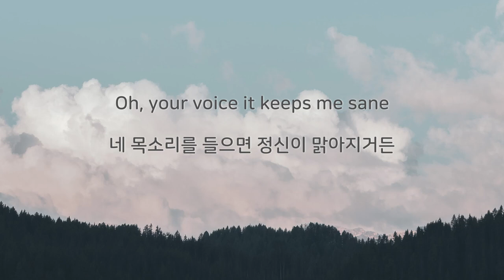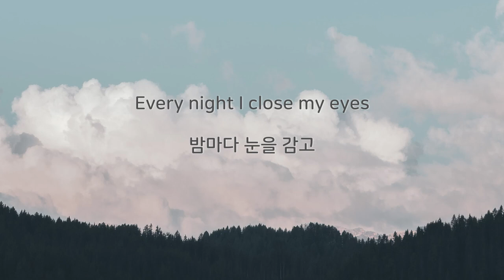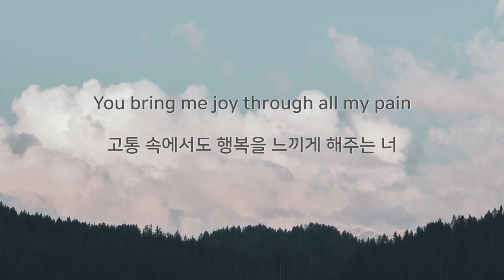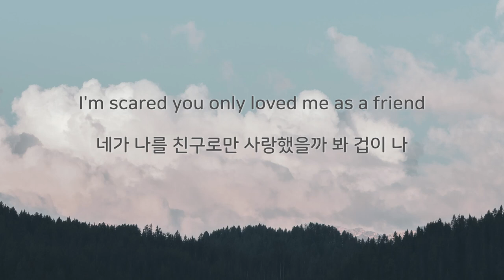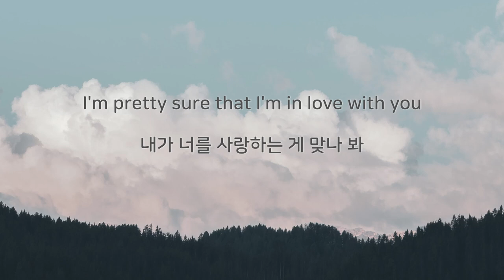Dominic Chin - Better [가사해석/번역]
lyrics:

Like the ending of a song
Or rewatching your favourite movie
I don't ever want to stop my time with you
I like the way you say my name
Oh, your voice it keeps me sane
I don't need another person, only you

Flowers smell better
Time past much slower
The skies are blue-er when I'm with you
Sun shines are brighter
But not much hotter

Every night I close my eyes
Think about my day, my week and I sigh
But I smile when I start thinking about you
You bring me joy through all my pain
A simple text or a call away
No one made me feel this way, that's why I say...

But every good song comes to an end
Round of applause, and then, what then?
I'm scared you only loved me as a friend
But you hold my both fat hands
And tell me to play that song again
I'm so happy, I don't ever want this to end

Oh you got me singing

I'm pretty sure that I'm in love with you